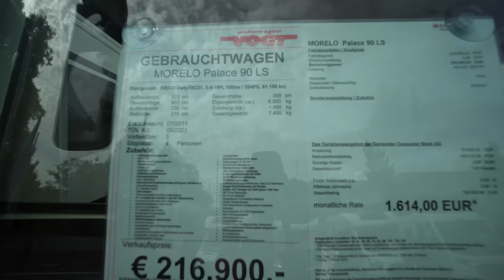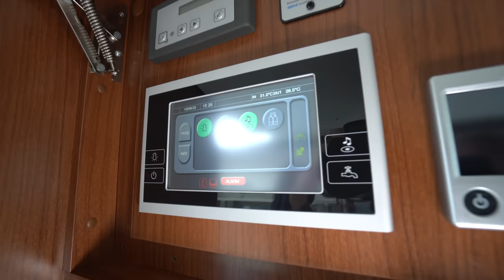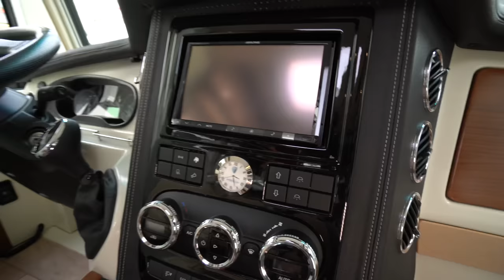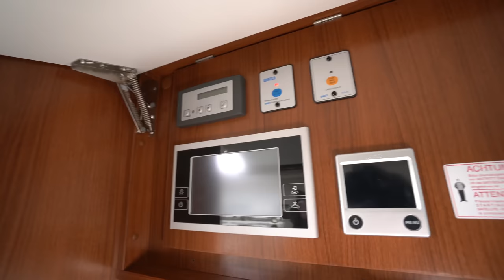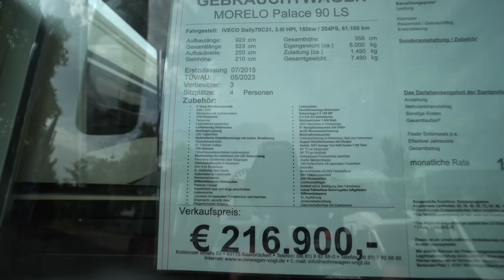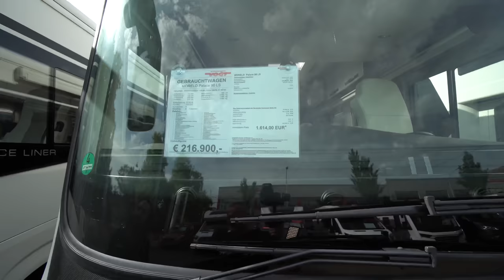Gebrauchtes Luxus Wohnmobil wie neu: Morelo Palace 90 LS 2015. Zustand? 98% wie neu! Extrem gehegt!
0:00 Vorstellung Morelo Palace 90 LS 2015
2:50 Technische Daten und Preis
3:23 Ausstattungsmerkmale
7:15 Innenausstattung
12:00 Schlafzimmer und Bad
15:35 Wohnraum
18:10 Garantie